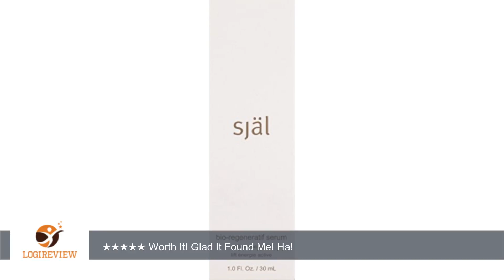Själ Bio-Regeneratif Active Energy Lift Serum, 1.0 fl. oz. | Review/Test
Review about   Själ Bio-Regeneratif Active Energy Lift Serum, 1.0 fl. oz.